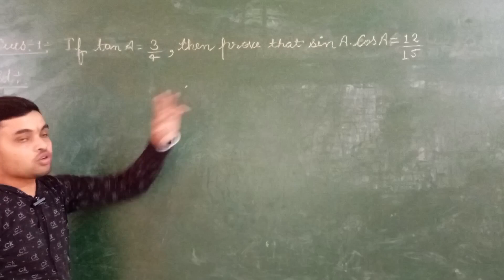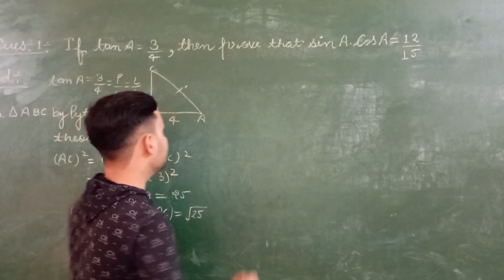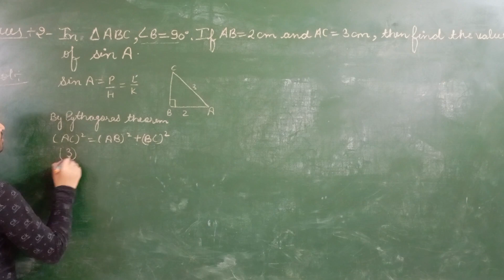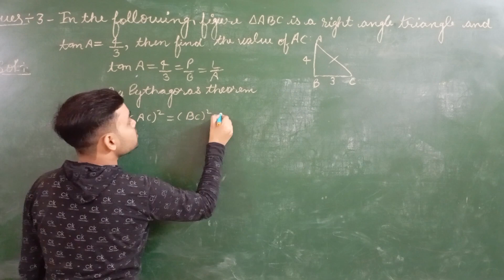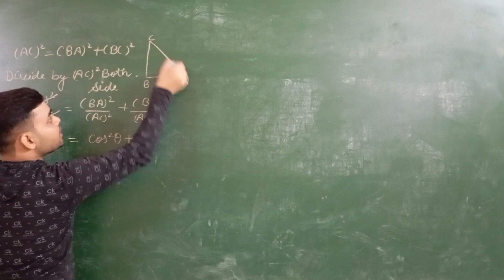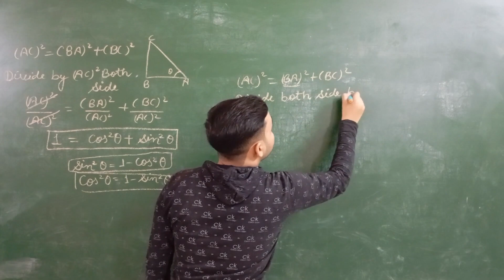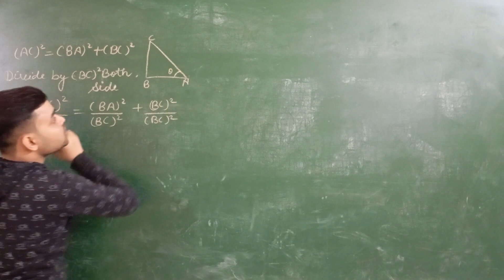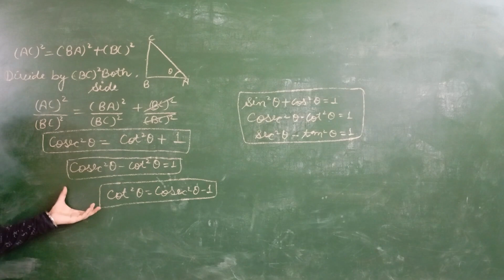Trigonometry Questions | Part 3 | ZERO TO HERO SERIES | Class 10 Trigonometric Ratio Questions